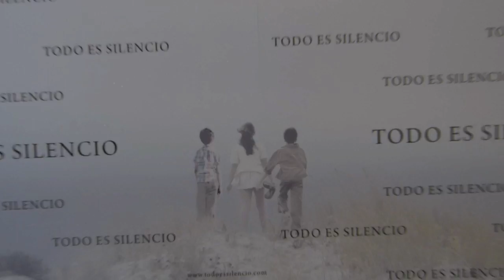Todo Es Silencio | Jose Luis Cuerda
Todo es Silencio es una película dirigida por José Luis Cuerda, interpretada por Quim Gutiérrez, Miguel Ángel Silvestre, Celia Freijeiro y Juan Diego. Historia de Manuel Rivas. Estreno 9 de noviembre.